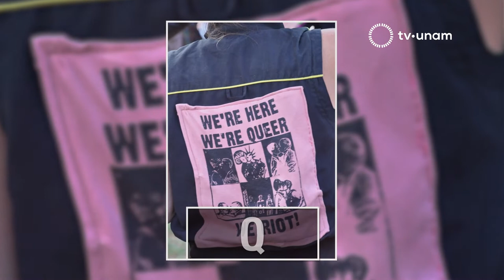LGBTTTI+ UNA COMUNIDAD DE COLORES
LGBTTTIQAP: lesbianas, gays, transexual, transgénero, travesti, intersexual, queer, asexual y pansexual; todos forman parte de la diversidad sexual y desde 1980 han luchado por sus derechos dentro de la comunidad.